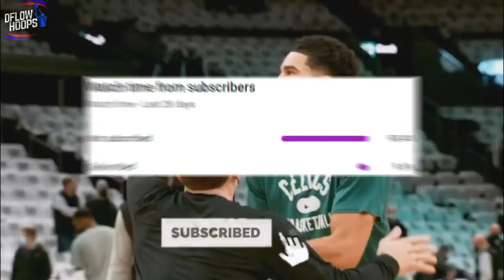They Should’ve NEVER Let The Philadelphia 76ers Trade For James Harden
Here’s why James Harden being traded to Philadelphia should’ve never been initiated. While Ben Simmons is yet to play for the Nets, the beard’s paired up with the top MVP candidate and made the Sixers resemble a contender.

philadelphia 76ers highlights
james harden highlights
joel embiid  highlights
sixers new
sixers news
sixers new highlights
philadelphia sixers new highlights
sixers highlights
new sixers
Philadelphia 76ers 2022 playoff predictions